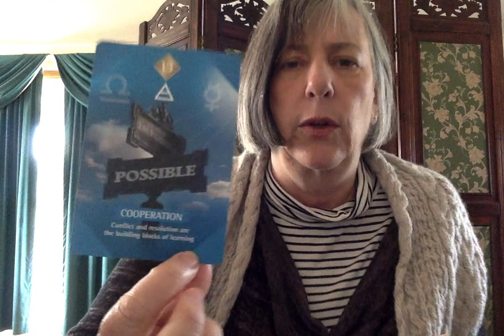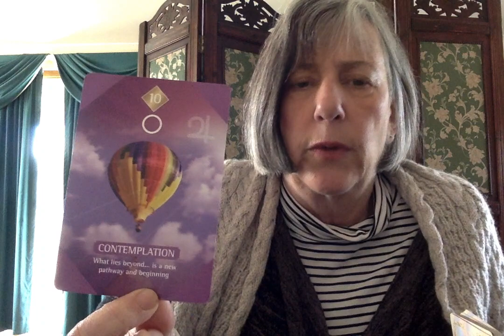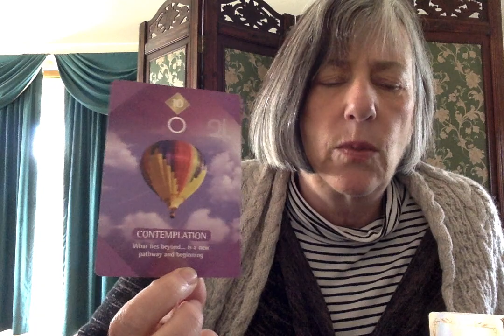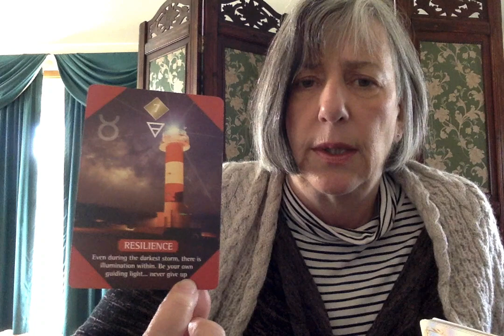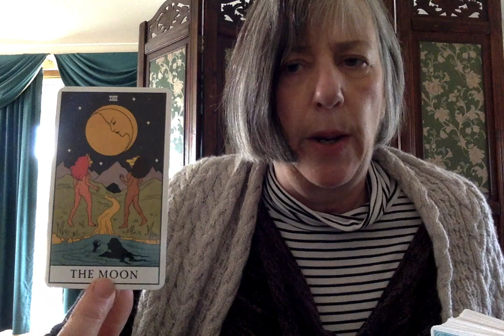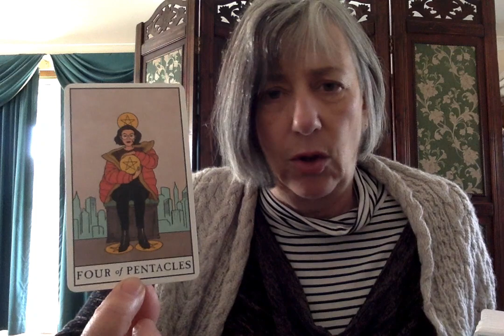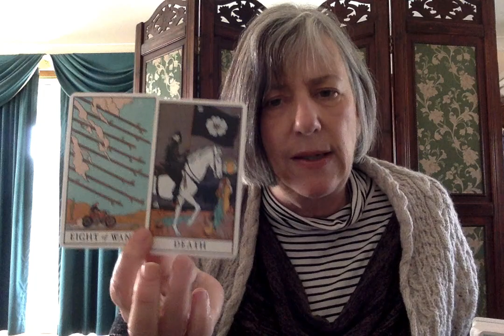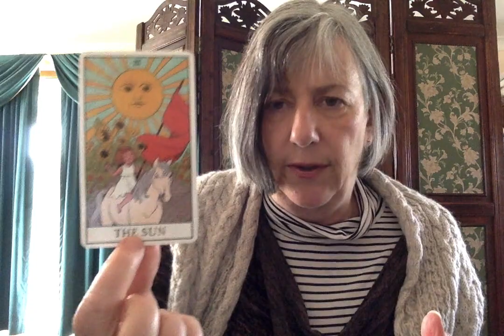SAGITTARIUS June 2021: You're in the driver's seat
All readings are for entertainment and spiritual purposes only. Decks Revealing Light Oracle and Witches Tarot.

Comments: Suspicious embedded links, self promotion and business promotion will be removed. Please check the pinned comments for notes on the reading. Trolling is not tolerated on this channel.